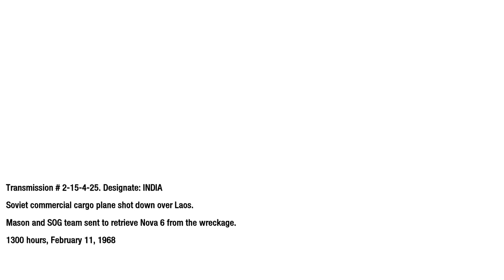Call of duty Black Ops Episod 9 - Mission 9!!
╔► Hello!!

╔►Salutare!!

╔►Comenzi Chat Livestream:

!donatie
!pc
!server
!steam